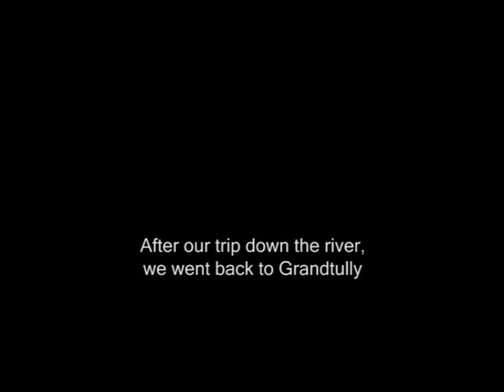White water on the Tay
A little account of our day out white water rafting on the river Tay in August 2007.